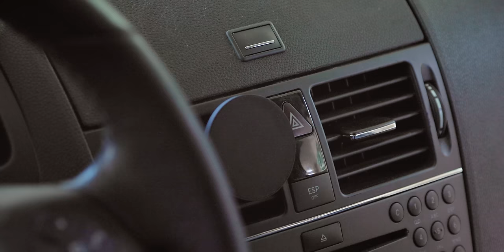Пять лучших магнитных автодержателей с MagSafe!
Выбрали самый лучший MagSafe автодержатель!

Покупай в США с сервисом Shipper! Всем зрителям канал THE ROCO бесплатная доставка умной метки Apple AirTag!

Казахстан: Shipper.kz
Кыргызстан: Shipper.kg

Ставь Like и мы будем знать, какие обзоры и сюжеты тебе нравятся больше. Впереди много очень крутых обзоров и новостей, не пропусти!